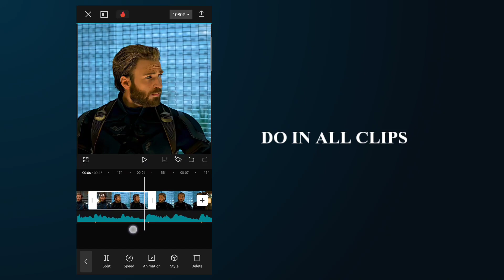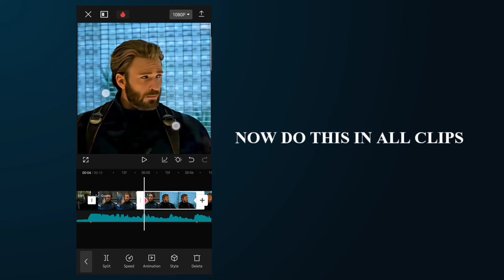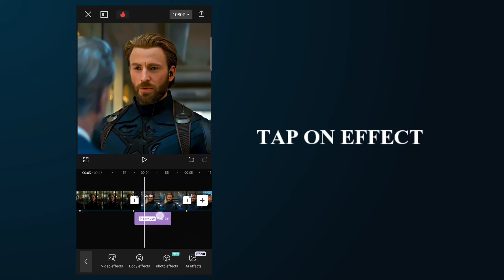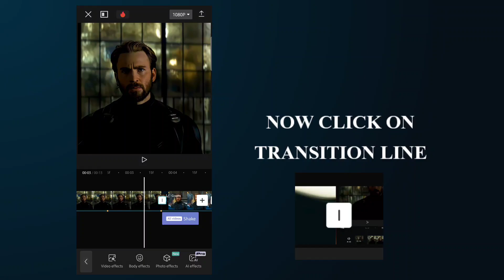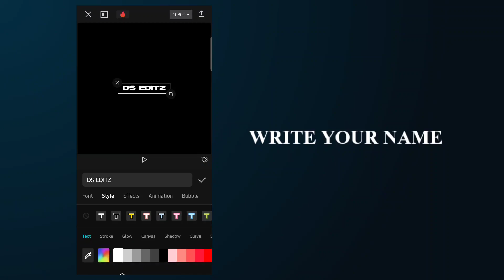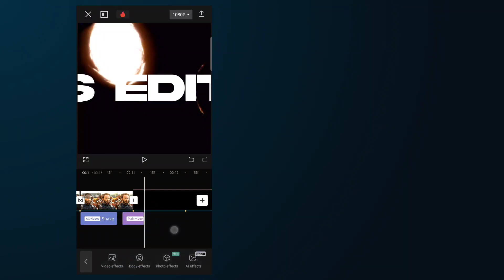Capcut Vertical Blur and Shake Tutorial